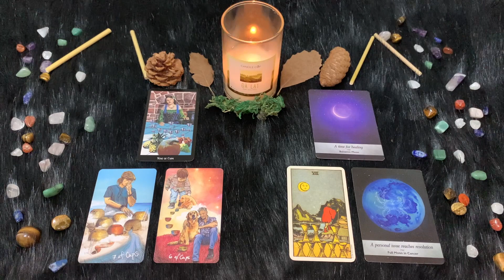| Giovedì 8 Settembre | Oroscopo Paolo Fox | Cancro | Acidi come una spremuta di limone